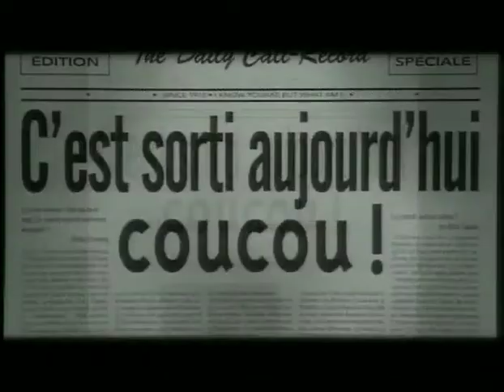La ! Voila ! Coucou c'est nous - Barbier avec les pieds